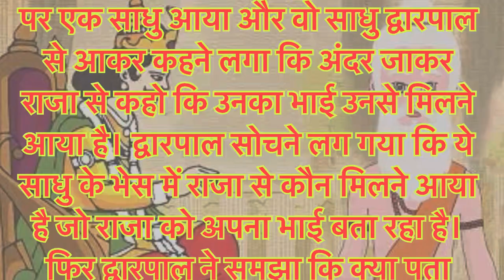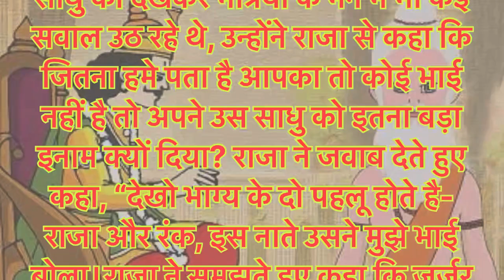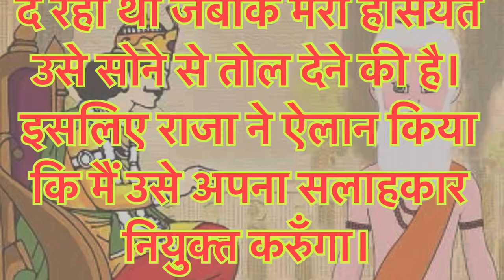बुद्धिमान साधू | motivational story | Hindi stories | stories in Hindi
बुद्धिमान साधू | motivational story | Hindi stories | stories in Hindi | story

Motivational
Motivation
Motivational quotes
Motivational speech
Motivational thoughts
Motivational status
Motivational story
Motivational thoughts video
Motivational video
Motivation video
Story video
Story
Buddha motivation